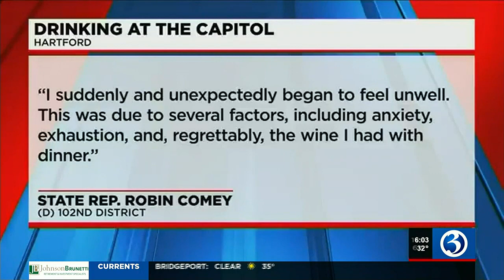VIDEO: State rep. arrested for OUI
Rep. Robin Comey, a Democrat from Branford, was arrested Thursday night.